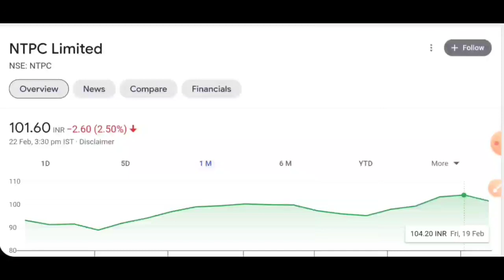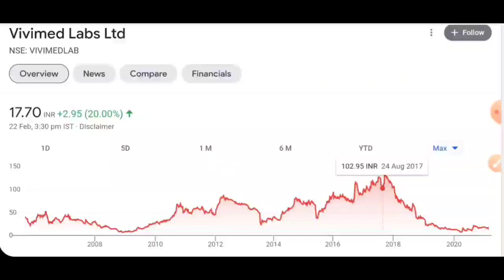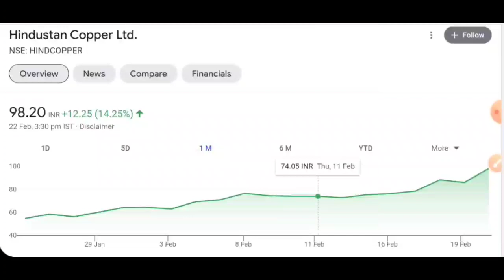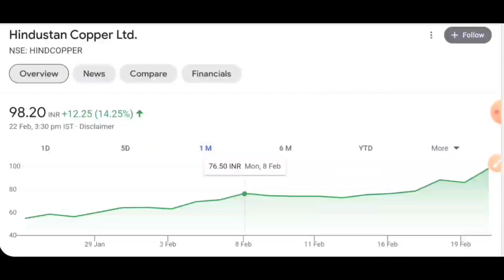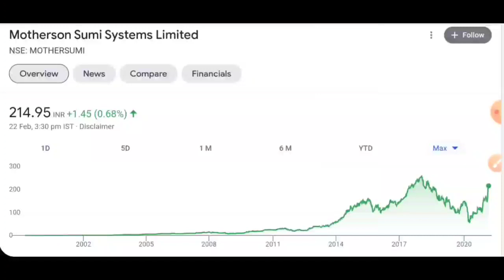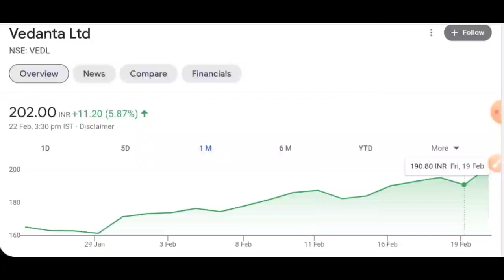Hindustan cooper target | ntpc target | motherson Sumi target | Vedanta target | vivimed lab target